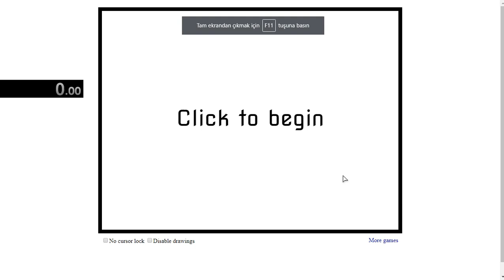Cursors.io 10 Levels New Speedrun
Teker teker Türk Bayrağı asmaya devam